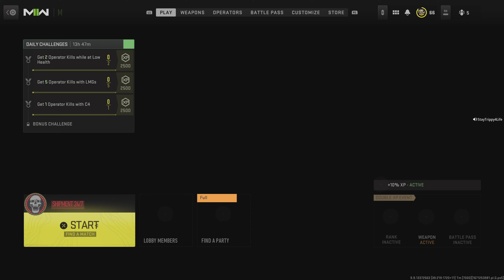Call of Duty: Modern Warfare II: 40 minutes of madness at shipment (part 5)